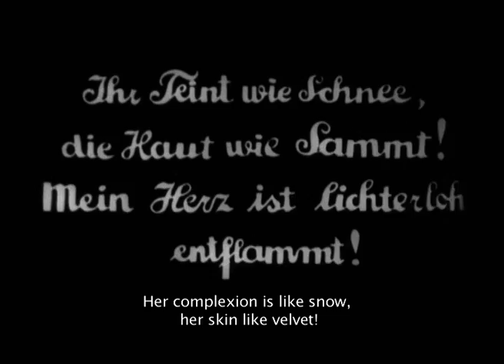Lotte Reiniger's The Secret of the Marquise (1922)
Lotte Reiniger's The Secret of the Marquise (1922) shows her enchanting silhouette animation in an early advert for Nivea skin care products.

It is included in the BFI's Dual Format Edition release of her film The Adventures of Prince Achmed (1926) which brings it to Blu-ray for the first time on 19 August 2013. The earliest surviving animated feature film, it has been hailed as one of the world's most innovative and influential animations.